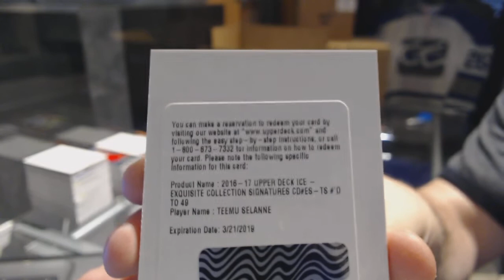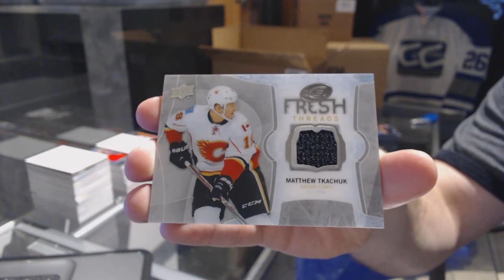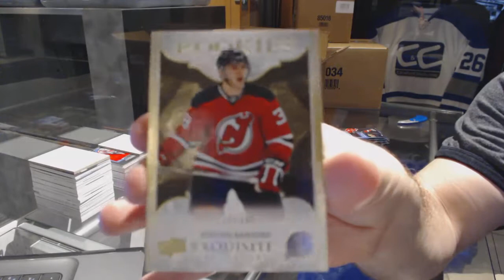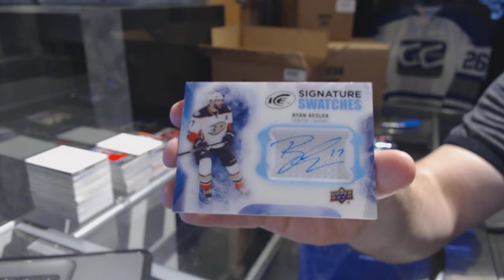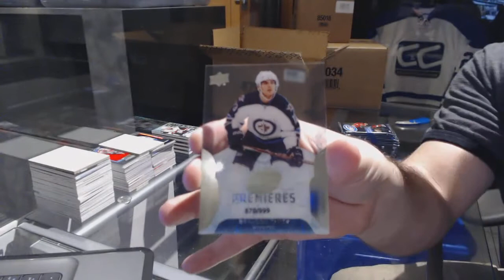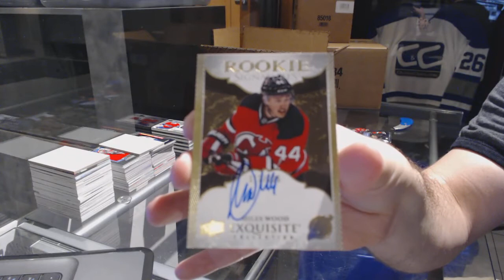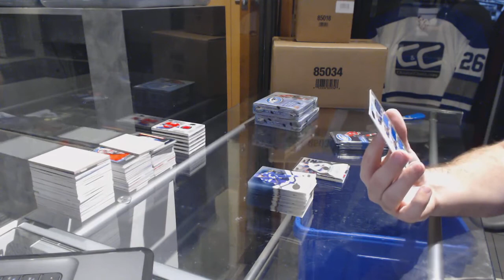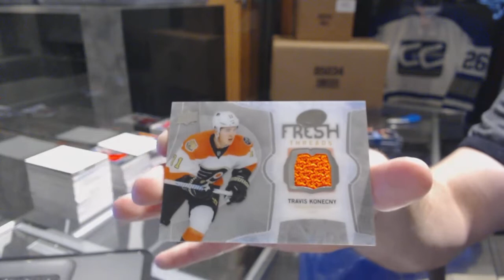16-17 Upper Deck Ice 10 Box Hockey Case Break - C&C GB #7231